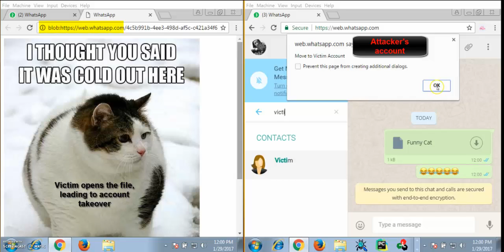Demo of WhatsApp Web Account Takeover | Hacking Demonstration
A vulnerability has been discovered in WhatsApp Web. This vulnerability, if exploited, would allow attackers to completely take over users’ accounts on any browser, and access victims’ personal and group conversations, photos, videos and other shared files, contact lists, and more. This means that attackers could potentially download photos and or post them online, send messages on the victim’s behalf, demand ransom, and even take over the victim’s friends’ accounts.

The exploitation of this vulnerability starts with the attacker sending an innocent looking file to the victim, which contains malicious code. The file can be modified to contain attractive content and raise the chances a user will open it. Once the user clicks to open it, the malicious file allows the attacker to access WhatsApp’s local storage, where user data is stored. From that point, the attacker can gain full access to the user’s account and account data. The attacker can then send the malicious file to the all victim’s contacts, opening a dangerous door to a potentially widespread attack over the WhatsApp network.

Have questions or interested in enterprise mobile security? Request a demo today.